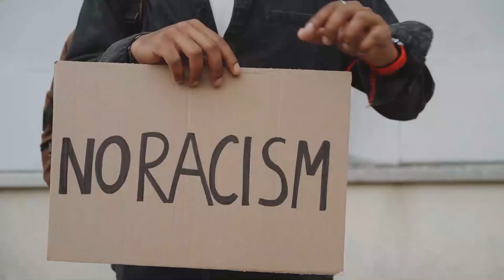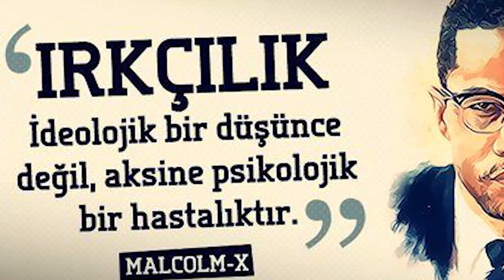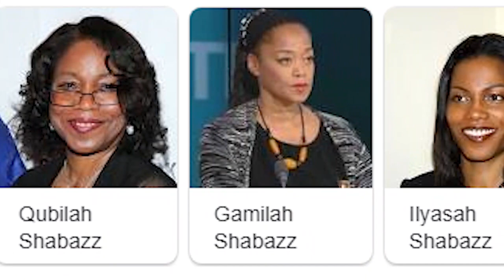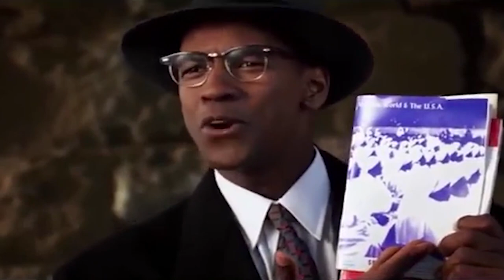MALCOLM X Kimdir? İlham Alınacak Bir Hayat Hikayesi...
Arka Boyut Editörü: Melih Demirci'nin çalışmasıdır.